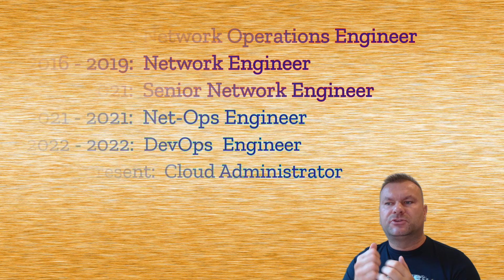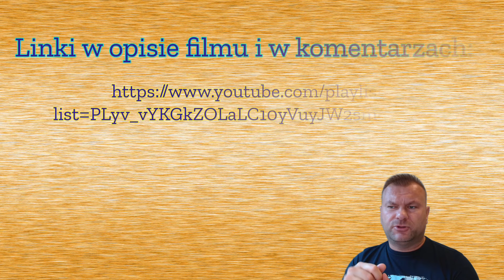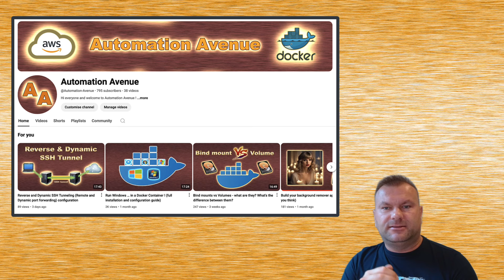To jest już koniec... co z kanałem yournetworkchannel?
Witam wszystkich - dziś 'mały' update dotyczący tego kanału i jego przyszłości.
Zapraszam wszystkich do oglądania nowego kanału 'automation avenue' i mam nadzieję że się tam zobaczymy ponownie!

Do zobaczenia!
Marek